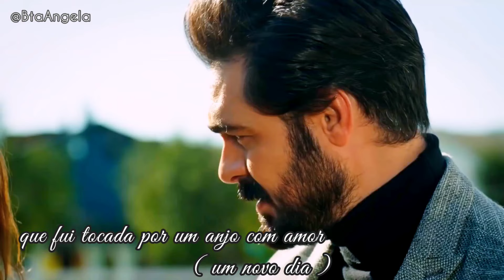Yaman & Seher-Emanet | Celine Dion - A New Day Has Come ( Legendado/Tradução ) SehYam ❤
Twitter e Instagram: @BtaAngela